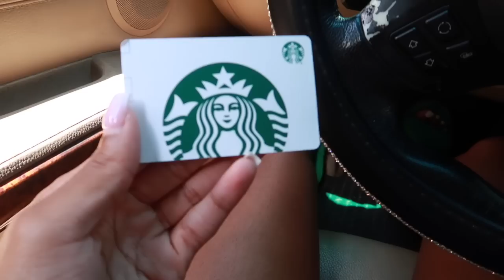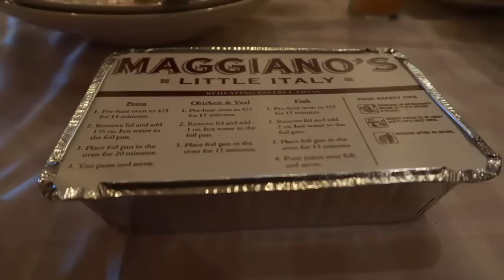giving myself a 72 hour makeover (lashes, nails, WIG??, + vlog)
about me
 ☆ age - 20